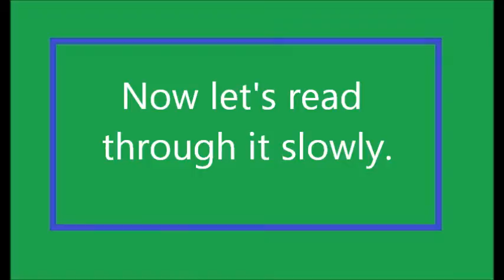Taiwan Mission Apr 6 Story vid.wmv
If you want to see more of our videos or to find the worksheet that goes along with this story, check out our church's blog at taiwanmission4christ.wordpress.com.